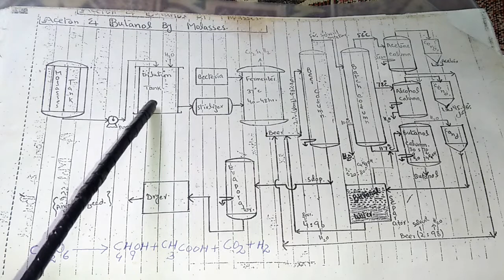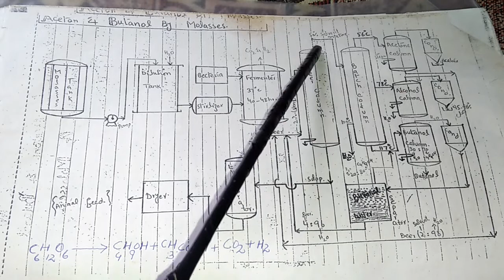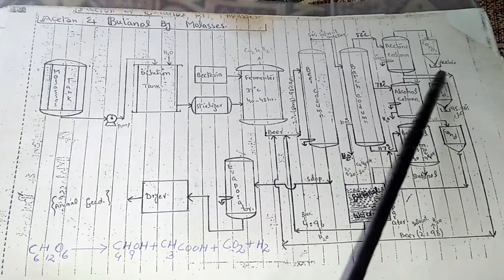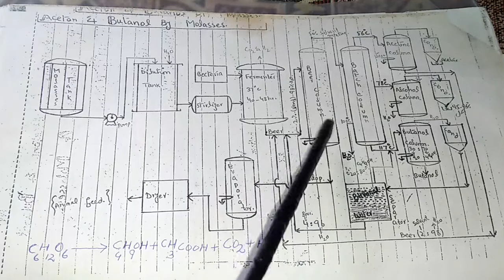Manufacturing of Acetone & Butanol By | Hamza Official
In this video i will talk about ACETONE & BUTANOL manufacturing process.
Hamza Official
acetone butanol production
abe fermentation process
acetone butanol fermentation